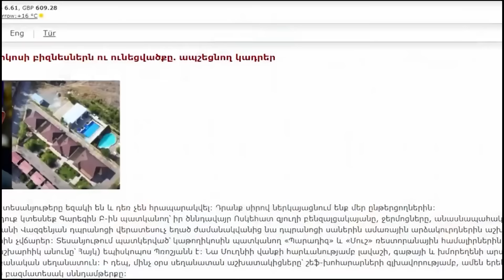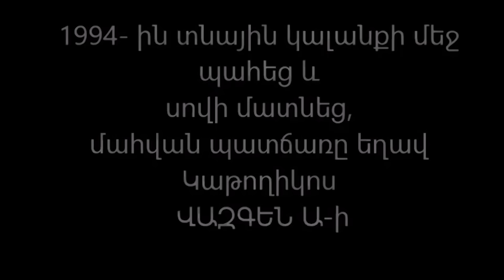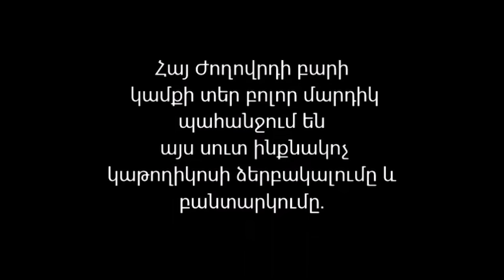ԱՄՆի քայլը ՀՀ-ի օգտին… Հարկաւոր է արագ բռնագանձել գարեգին բ-ի ռոբիկի, սերժիկի եւ այլոց թալանածները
USA ARMENIAN LIFE 07 12 24

ԱՄՆի իդէալական քայլը ՀՀ-ի օգտին… Հարկաւոր է արագ գործադրել բռնագանձման օրէնքը գարեգին բ-ի ռոբո-սերժիկի եւ բոլոր թալանչիների դէմ